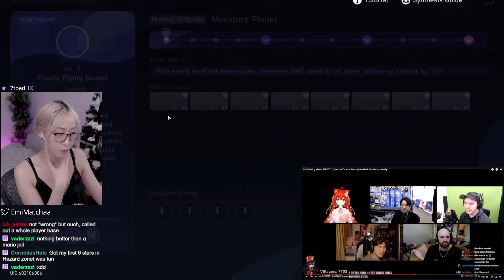The Current State of Wuthering Waves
I was watching @mrpokkee's podcast as I was doing Honkai Star Rail's event. I didn't intend to make this into a video, but I felt some of the topics discussed during this podcast along with the things I brought up while watching this were worth highlighting.